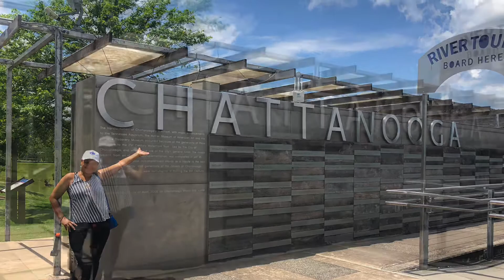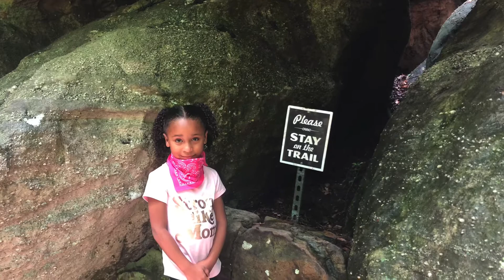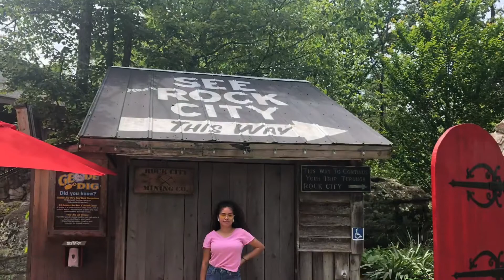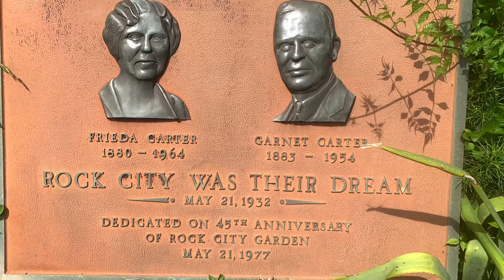Chattanooga/And Rock City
Chattanooga rvinglivingthemoment travel rv Welcome back to another RVing adventure, here were exploring Beautiful downtown Chattanooga Tennessee fun at the Historic Walnut Street Bridge built in 1890 the length of the bridge is 2,376 ft. Also 6 miles away from downtown Chattanooga is Rock City Rock also very beautiful discover ancient rock formations,different kind of plants ,flower and shrubs nice to spend time with family. About us we are Jose & Beatrice traveling in a 2002 Travel Supreme and flat towing a 2013 CRV. Feedback are welcome